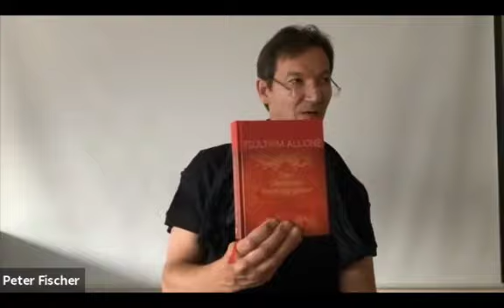Die Dämonen in uns - Den Dämonen Nahrung geben - Feng Shui Treffen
In diesem Feng Shui Treffen zur Dämonenarbeit beschäftigen wir uns mit einer altbewährten buddhistischen Methode zur Vergangenheitsbewältigung, nämlich dem Buch "Den Dämonen Nahrung Geben", geschrieben von der Meditationsmesiterin Tsültrim Allione.

Feng Shui beschreibt die Interaktion zwischen Mensch und Raum.

Feng Shui erlaubt es uns, das ungenutzte Potential des Raum als eine Resource für uns zu nutzen. Wir stehen für eine historisch korrekte und zeitgemäß anwendbare Version der chinesischen Lebenswissenschaften, die westliche wissenschaftliche Erkenntnisse der Psychologie, Raumplanung, Architektur und Sozialwissenschaften einbezieht.

Das existiert seit 1996. Wir bieten Beratungen und Coaching sowie wöchentliche Treffen, Workshops und Seminare zu Feng Shui und verwandten Daoistischen Themen wie dem Yi Jing, BaGua, QiGong, TaiChiChuan, Chinesischer Astrologie, Qimen Dunjia, und Chinesischer Gesichtsdiagnostik an. Das Feng Shui Treffen findet wöchentlich statt und gibt Interessierten Personen die Gelegenheit sich zu den wechselnden Themenbereichen auszutauschen.

Wenn Dir gefällt was Du siehst und Du MEHR davon haben willst, unterstütze uns auf Paypal (trage einen Betrag Deiner Wahl ein)

Interesse an einer Beratung?